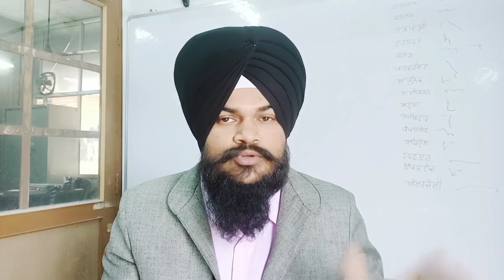Learn Shorthand At Home FOR PSSSB 2022 STENO TYPIST